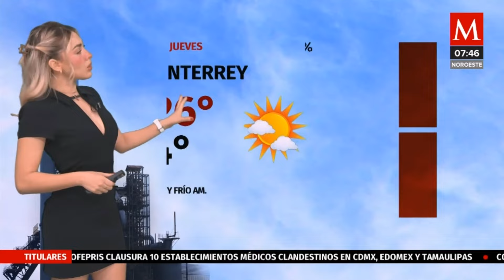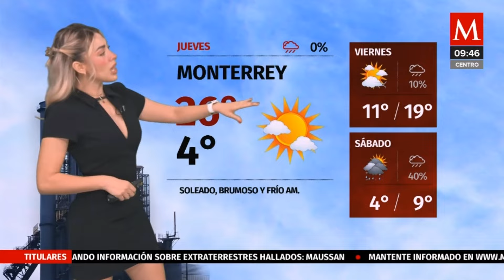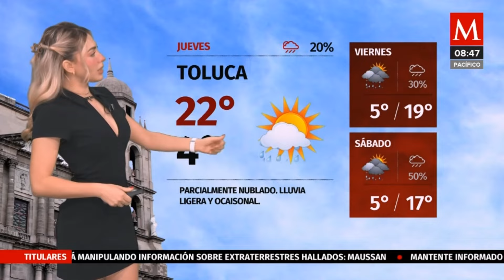Jessica de luna 2024 01 18